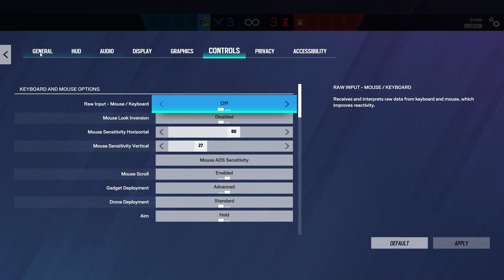My First Time Playing Siege On PC?!?!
My first ever time playing siege on pc! Any Tips?
Jynxzi Reacting to r6 clips! Jynxzi 1 v 1s